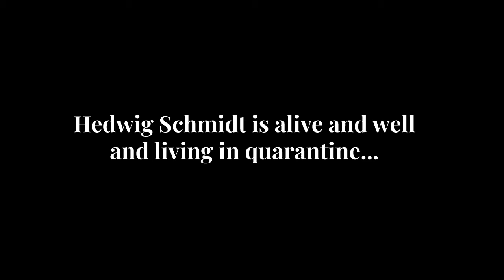HEDWIG Quarantine Video Apr 2020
A quarantine update on Hedwig Schmidt, in anticipation of Keegan's summer opener (whenever it's safe!) of HEDWIG AND THE ANGRY INCH by John Cameron Mitchell and Stephen Trask.

Featuring Lisa Friday as Hedwig and Tommy Gnosis
Video directed and produced by Jacob Mueller